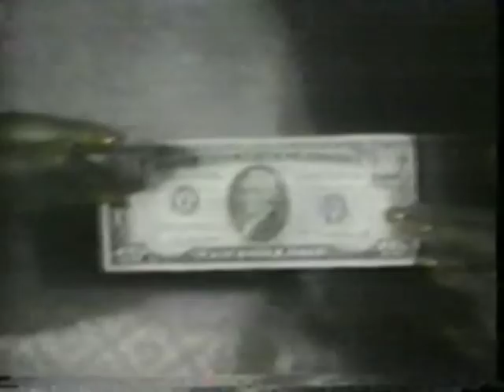Divine Sound What People do For Money 5'04min